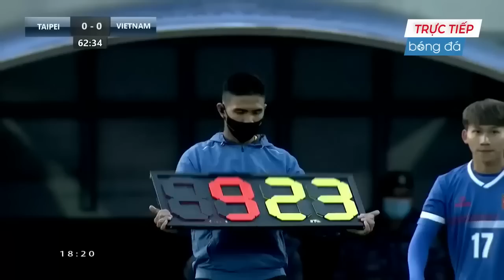🔴VIỆT NAM - CHINESE TAIPEI | GIAO HỮU QUỐC TẾ | RƯỢT ĐUỔI SIÊU KỊCH TÍNH